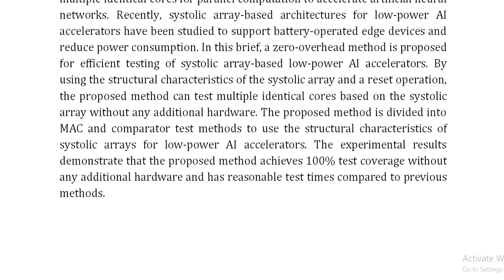A New Zero Overhead Test Method for Low Power AI Accelerators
IEEE PROJECTS 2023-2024 TITLE LIST
From Our Title List the Cost will be,
Python=4500/-
Mininet=5000/-
Dot Net Project =2500/-
Java Project=2500/-

Support Including Packages
* Complete Source Code
* Complete Documentation
* Complete Presentation Slides
* Flow Diagram
* Database File
* Screenshots
* Execution Procedure
* Video Tutorials
* Supporting Softwares

Support Specialization
* 24/7 Support
* Ticketing System
* Voice Conference
* Video On Demand
* Remote Connectivity
* Document Customization